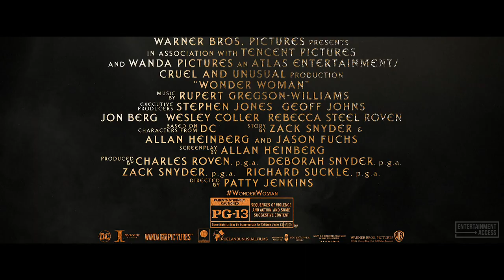WONDER WOMAN "Return" TV Spot Trailer (2017)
Wonder Woman "Return" TV Spot Trailer (2017) | Watch the official trailer for "Wonder Woman", a DC superhero movie starring Gal Gadot, Chris Pine & Robin Wright, arriving June 2, 2017 !
“Wonder Woman” is released in cinemas around the world next summer when Gal Gadot returns as the title character in the epic action adventure from director Patty Jenkins. Before she was Wonder Woman, she was Diana, princess of the Amazons, trained to be an unconquerable warrior. Raised on a sheltered island paradise, when an American pilot crashes on their shores and tells of a massive conflict raging in the outside world, Diana leaves her home, convinced she can stop the threat. Fighting alongside man in a war to end all wars, Diana will discover her full powers…and her true destiny.

Wonder Woman Movie
US-Release: 2 June 2017
Genres: Adventure, Action, Fantasy
Cast: Gal Gadot, Chris Pine, Robin Wright